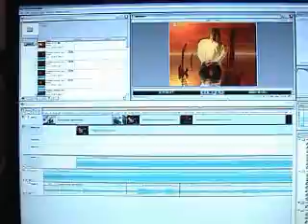Dann - "Techno Guitar"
TGV Remix - ReRemix ;) Hehehe ...